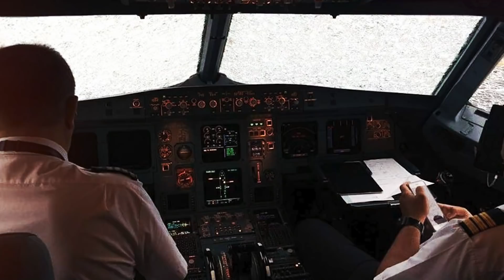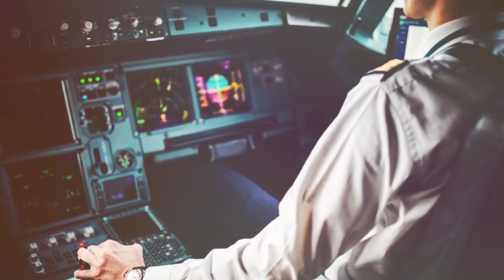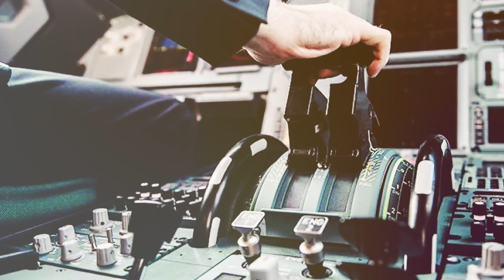Señorita Cae Desde 3000 Mts De Altura Cuando Su Avión Cayó En Amazonas. No Creerás Cómo Sobrevivió